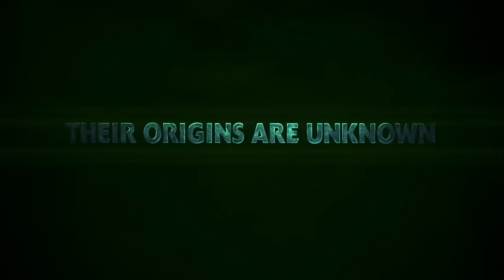Save Your Bullets Scene | THE LEAGUE OF EXTRAORDINARY GENTLEMEN (2003) Sci-Fi, Movie CLIP HD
PLOT: In an alternate Victorian Age world, a group of famous contemporary fantasy, science fiction, and adventure characters team up on a secret mission.

RELEASE DATE: July 11, 2003
GENRE: Action, Adventure, Sci-Fi
STARS: Sean Connery, Stuart Townsend